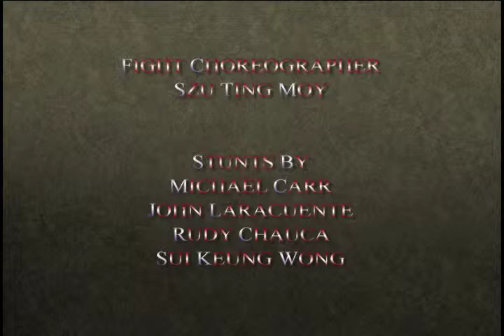WINDWill TOWN THE FIGHTER SCENE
Fight scene between Mike Carr , John Laracuente and Rudy Chauca Fight choreographer Szu Ting Moy,christopher outridge